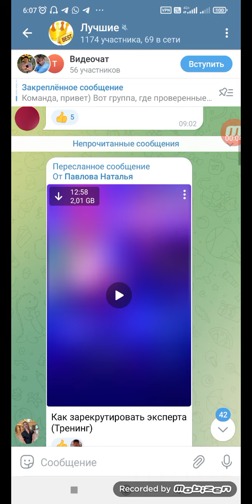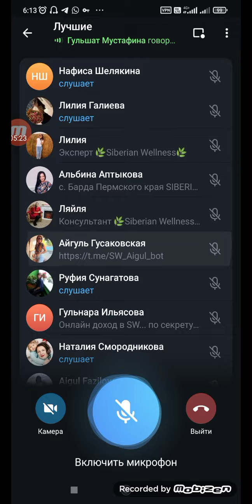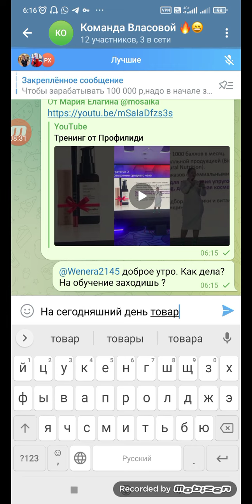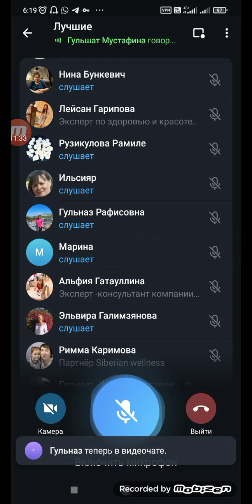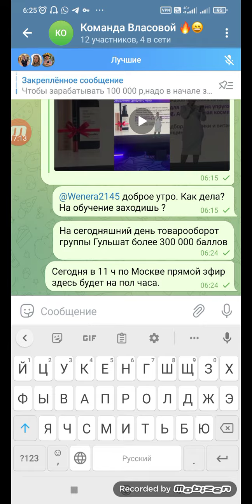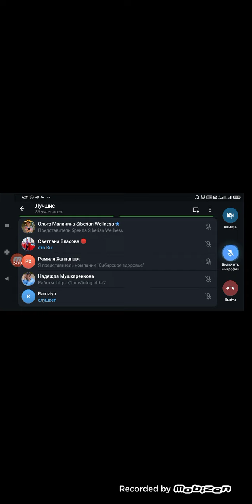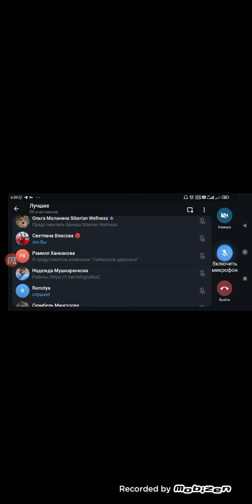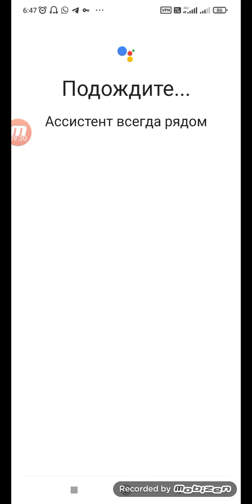23.11.22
,Здравствуйте🌹
 Меня зовут Светлана , я эксперт  компании Сибирское здоровье.Разрешите добавить  Вас в свой чат в телеграмм .
Этот чат для людей, кого волнуют вопросы:
👍🏼 здоровья
💁🏼‍♀ красоты и молодости
🏋🏽‍♀ спорта и активной жизни
также там мы размещаем интересную информацию:
▫ о продукте и его применении
▫ делимся результатами, отзывами, покупками
▫ задаём вопросы.

У меня для вас два варианта. Чат в WhatsApp.

Добро пожаловать 🌺
Жду вас!

Придёте ❓